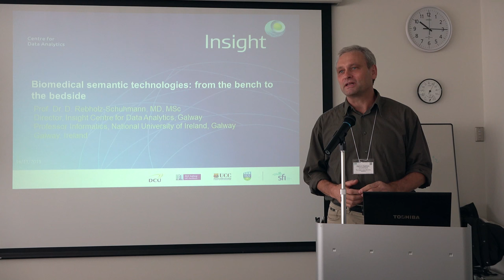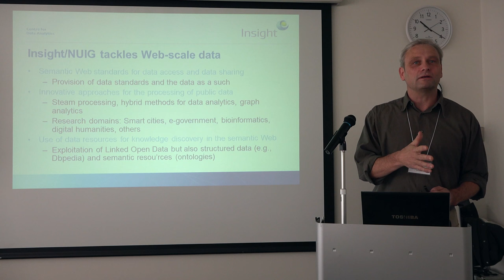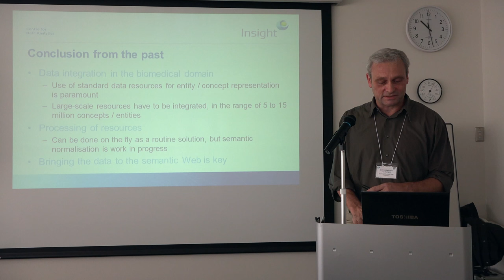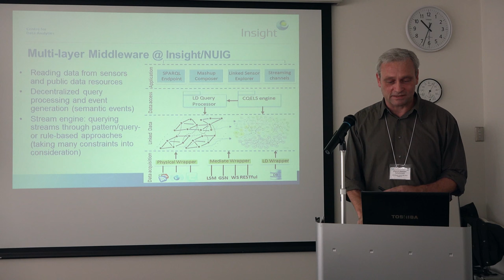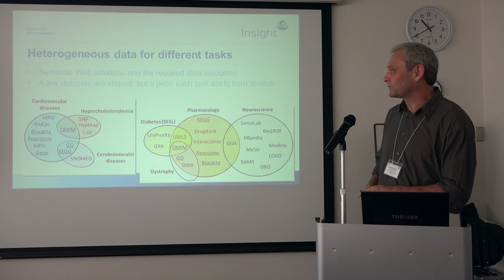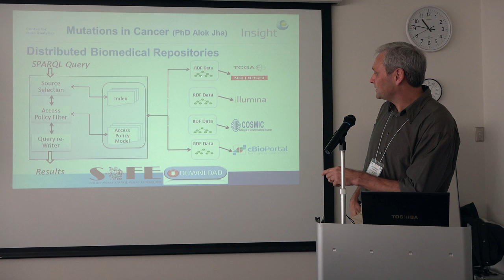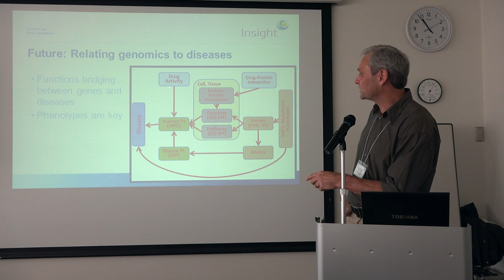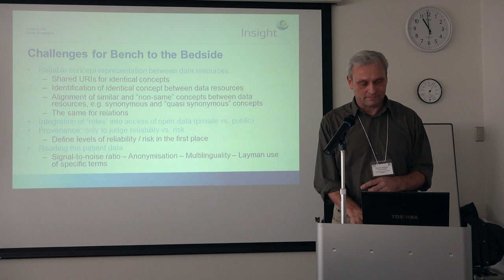Biomedical semantic technologies: from the bench to the bedside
Biomedical Linked Annotation Hackathon (BLAH) 2 was held in DNA Data Bank of Japan, National Institute of Genetics in Mishima, Shizuoka, Japan. On the first day of the Hackathon (16. Nov.), public symposium of the BLAH 2 was held.

In this talk, Dietrich Rebholz-Schuhmann makes a presentation entitled "Biomedical semantic technologies: from the bench to the bedside". (45:04)